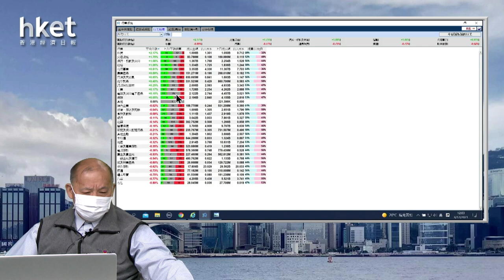【石Sir午市閒談】今日推介聯想｜石藥、信達生物、中建材、中國能源建設、福萊特玻璃最新部署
恒生指數中午收報23612點，跌176點。期指應如何部署？《香港經濟日報》專欄作者石鏡泉（石Sir）推介聯想（00992），另亦會分析石藥（01093）、信達生物（01801）、中建材（03323）、中國能源建設（03996）、福萊特玻璃（06865）最新部署，詳情待石Sir為你分析。